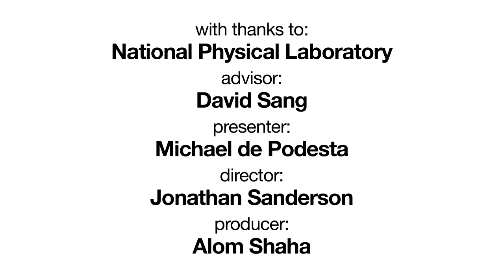Static Electricity Demonstration - The Electric Sausage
The Electric Sausage, an electrostatic induction demonstration! Teaching notes for teaching static electricity and observing the underlying electrical nature of matter are available

This demonstration shows that we can observe electrical behaviour in something as commonplace as a sausage. A long, thin sausage makes it easy for students to see the effect as it is attracted by the charged balloon.

This science demonstration video is one of over 8,000 free teaching resources available for from the National STEM Centre following registration.

If you like this demonstration video please tell us your thoughts on the National STEM Centre webpage;